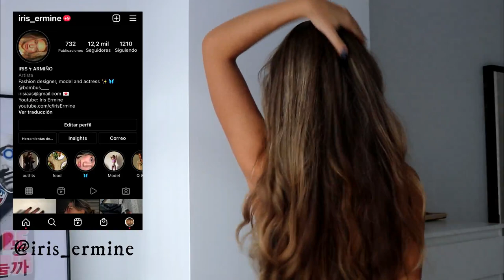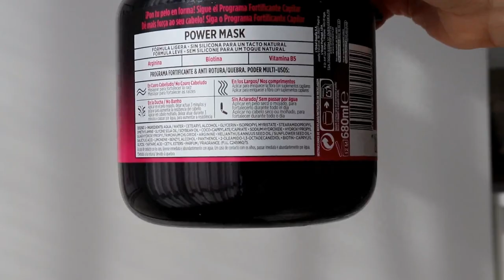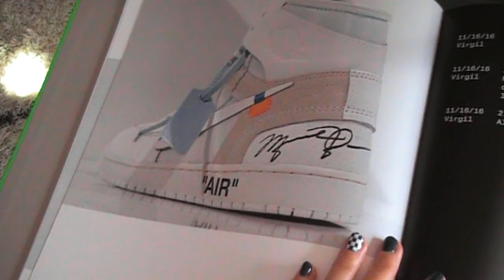Pelo largo sano & ondas sin calor súper fáciles ✨ Iris Ermine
Hola🥺🥰✨ por fin os traigo el vídeo actualizado de como me cuido el pelo, donde os enseño los productos que útilizo y mi truco para rizarme el pelo sin útilizar calor. Espero que os guste un montón💓💓💖💖🥺